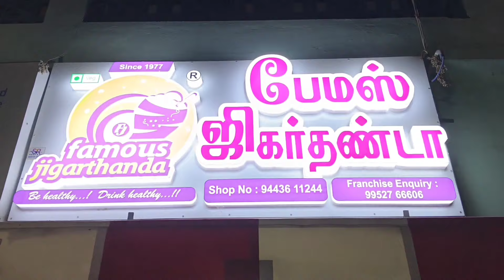கமுதி பங்குனி பொங்கல்😀kamuthi